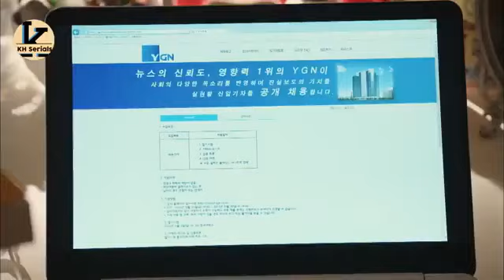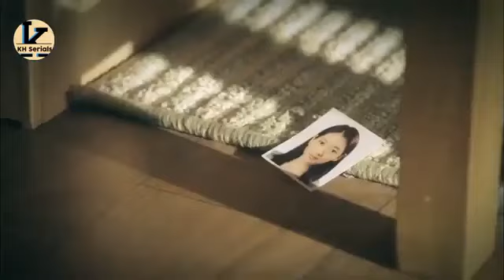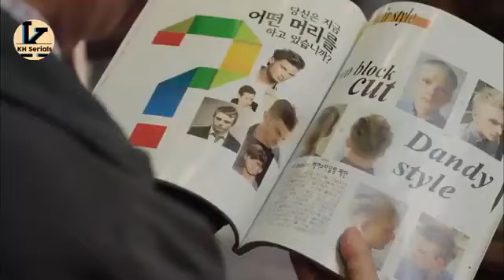pincchio k dramas muvi hindi(1)